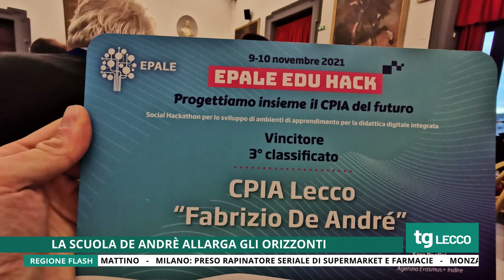TG UNICA LECCO 04/01/2022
TG UNICA LECCO del 4 Gennaio 2022